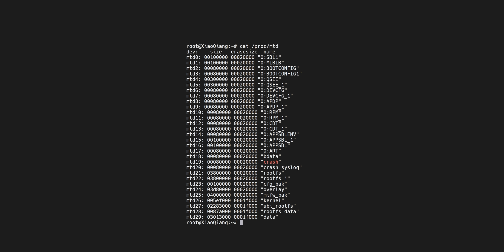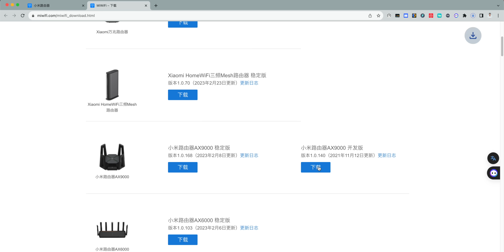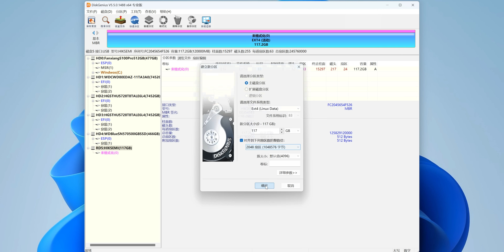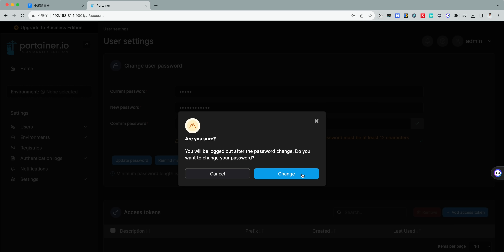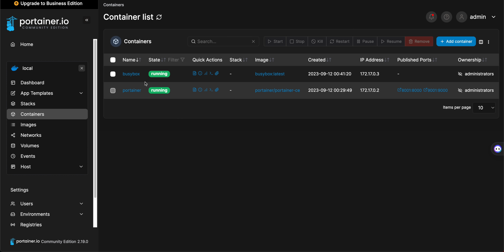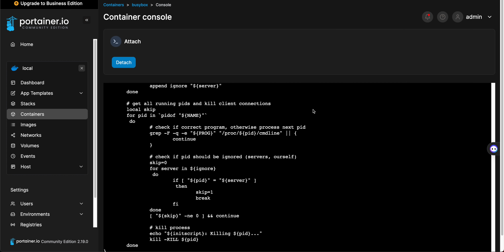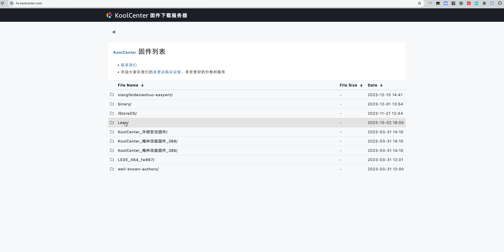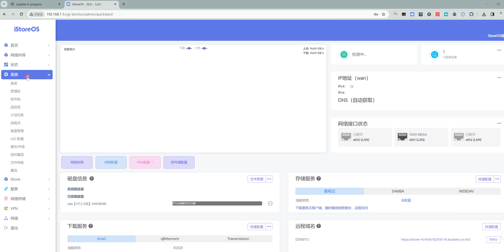手把手教你实现AX9000扩容刷入iStoreOS/专用UBOOT不死系统刷机保姆级教程（小米路由刷机系列01）